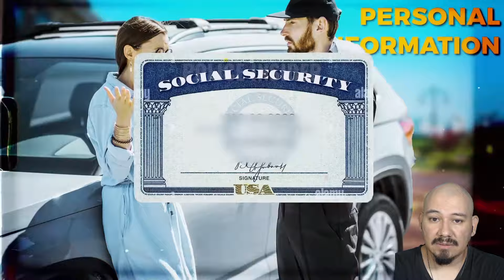Entitled Woman Acts Tough With Cop, Turns Citation into Arrest - Arrest Video Reaction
My police arrest reaction videos include: woman arrested, disorderly conduct, crime videos, police chase, dui arrest videos, emergency responder, also police shows, police body cam, body cam footage, dash cam police, law agencies, and everyone's favorites like cop watch, arrest video and funny criminal arrests.

Ineedafixx Tv Reacts to Entitled Woman Acts Tough With Cop, Turns Citation into Arrest